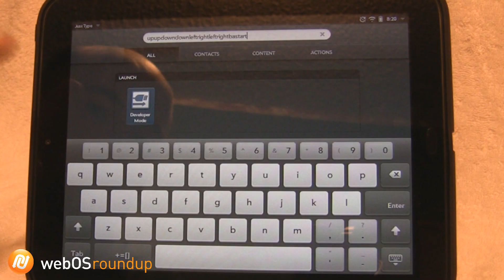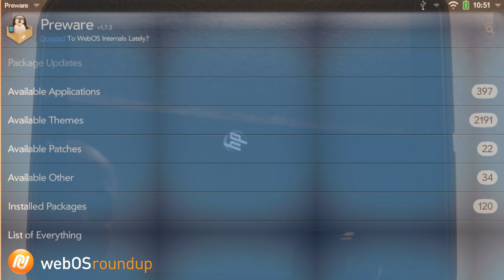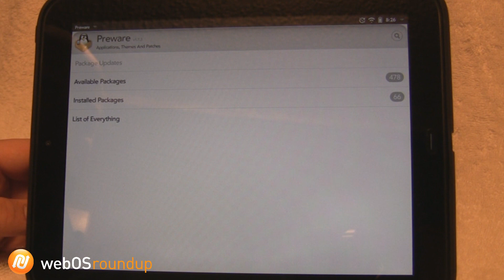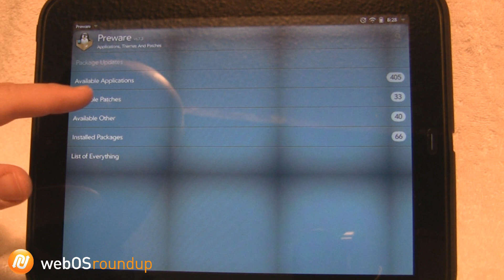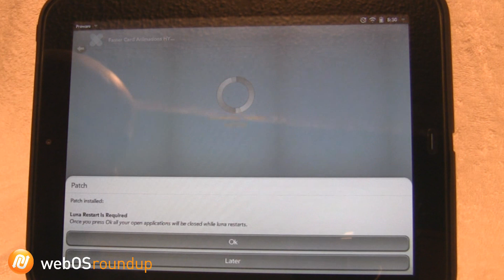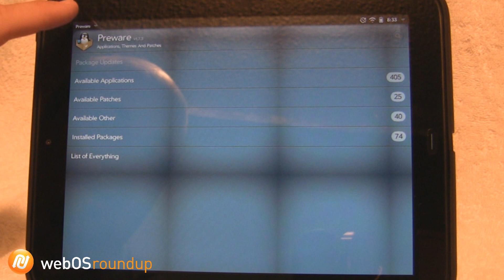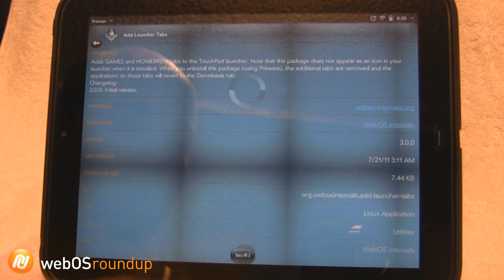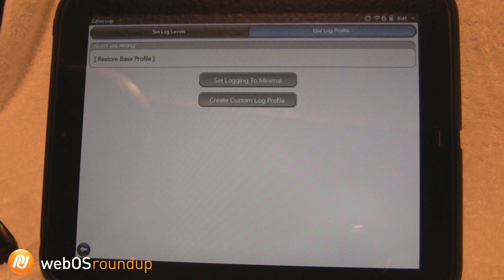webOSroundup.com Tutorial - Homebrew: Unlock Your TouchPad's Hidden Potential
For more information and links please click the "More Info" button

Through the sales of the TouchPad there are a lot of new webOS users being exposed to our wondrous platform. If you've been following the news, blogs and even this site you may have noticed there's a lot of buzz regarding homebrew on the TouchPad. One of the marvelous things about webOS is that, unlike iOS and Android, adding custom software and tweaking the performance is incredibly easy. Unlike the aforementioned platforms there's no need for complicated "rooting" or "Jailbreaking" of a webOS device to enable homebrew functionality. Between the wonderful folks at WebOS Internals and Jason Robitaille they have come up with a powerful 1-2 punch that makes it easier and more convenient to tweak the performance of your device than any other platform. I'm talking about webOS Quick Installer and Preware. We are going to walk you through unlocking the hidden potential of your TouchPad two ways: with step-by-step instructions and with a video tutorial. Let's roll up our sleeves and get started

Links:
Main Article: